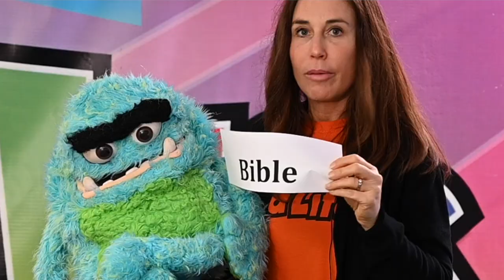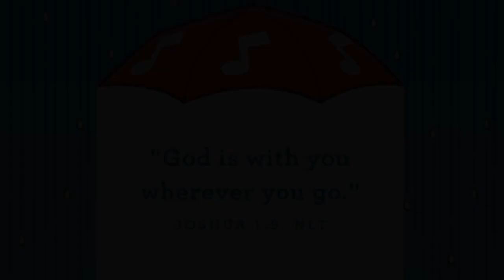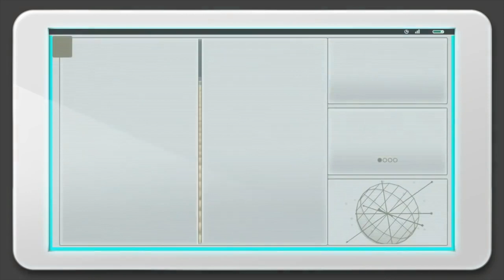Pre-k KidLife Service October 25th